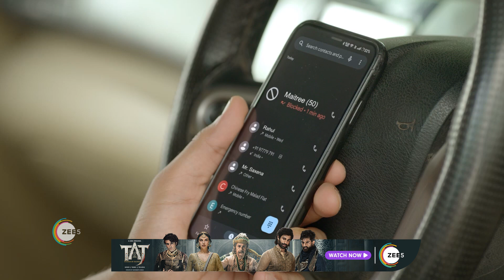Maitree | Ep - 132 | Jun 16, 2023 | Best Scene 1 | Zee TV